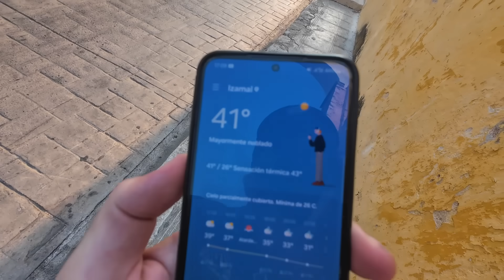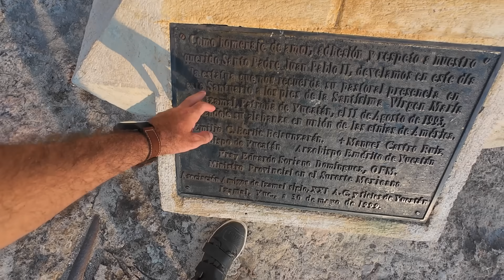ESTO ES LO QUE MÁS ME IMPRESIONÓ DE MEXICO HASTA EL MOMENTO👀😱 | IZAMAL Y CHICHEN ITZA🇲🇽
Piste, Chichen Itzá, Izamal y Motul, México 🇲🇽